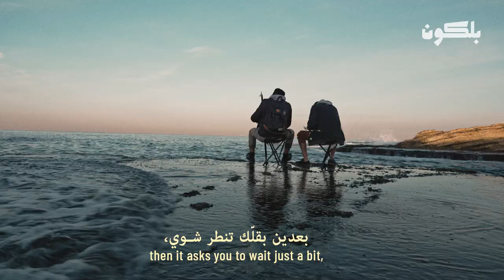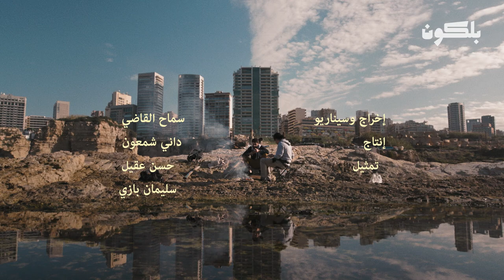سمك Samak | بلا إرسال No Signal (حلقة عن الهجرة)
خلقت لَفِل، عم موت لابقى

(حلقة عن الهجرة) الحلقة الثالثة من بلا_ارسال 'سمك'
Born to leave, dying to stay
nosignal episode 3 "Samak"